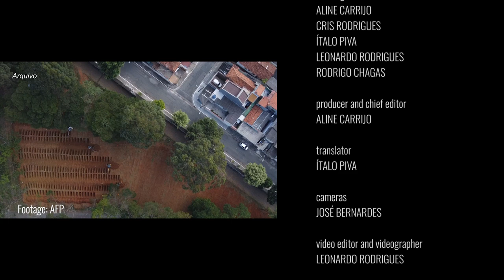In the past week, Brazil reached the grim milestone of 100,000 covid-19 deaths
This week, in What’s Happening in Brazil, we take a look at how the country became the second worst affected in the world by the Covid-19 pandemic. The country has unfortunately reached the grim milestone of 100,000 deaths from the illness, and is now facing its worst health crisis ever, as well as one of the worst economic downturns in its history. Find out how this all happened and why the situation is not improving.

In our Culture Talk segment you get to meet one of Brazil’s most notorious singers and songwriter. Hailing from the state of Maranhão, Joãozinho Ribeiro uses his art as a form of political resistance. In an exclusive interview with Brasil de Fato, the artist speaks of his 40 year long career as well as about the current political climate.

Our story of the week delves into the destruction of the cerrado, one of Brazil’s most important ecosystems, and home to indigenous and other traditionalist communities. The devastation it faces surpasses even that of the Amazon rain forest, and the area struggles even more due to the coronavirus pandemic.

Lastly in our Brazilianism segment, you meet another artist from the state of Maranhão and learn how to make a delicious local dish.